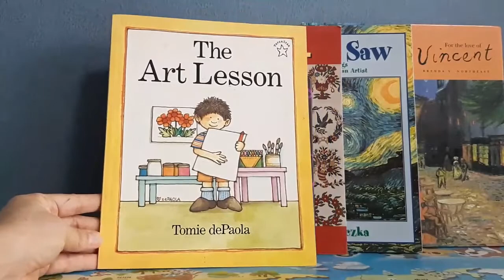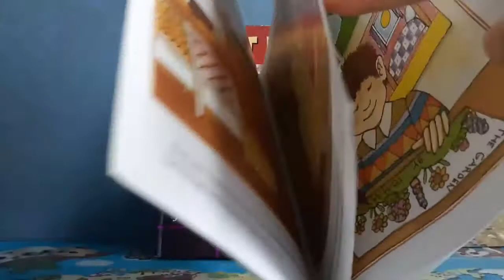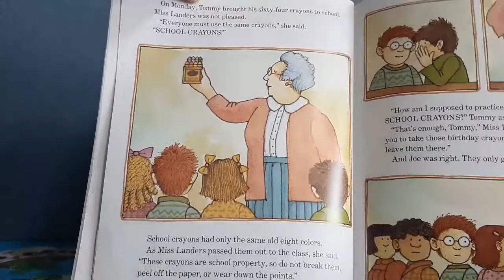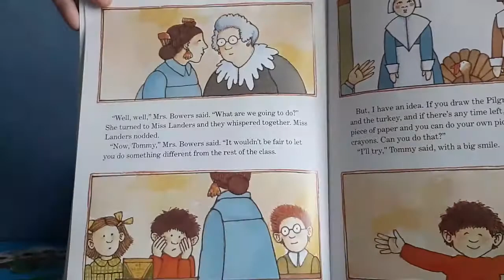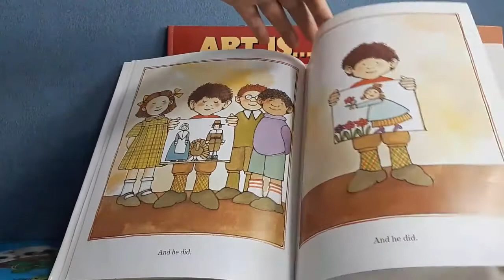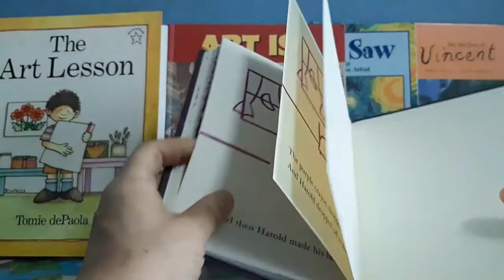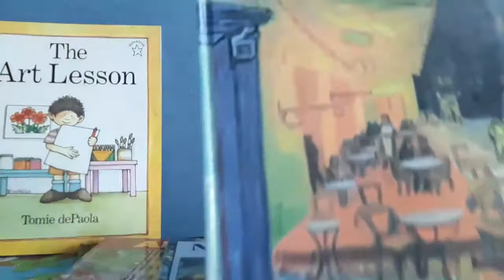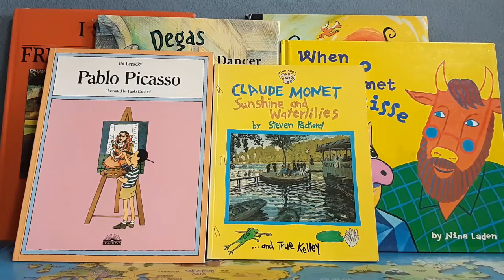영어동화책 읽어주기- The Art Class By Tomie DePaola, HAROLD and the PURPLE CRAYON 미술과 예술작품책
쉽고 재미있는 영어동화책 중에 미술과 명화, 예술작품에 관한 책을
The Art Class
HAROLD and the Purple crayon
Art is
No One Saw
For the Love of Vincent